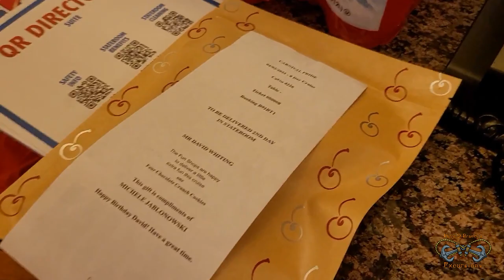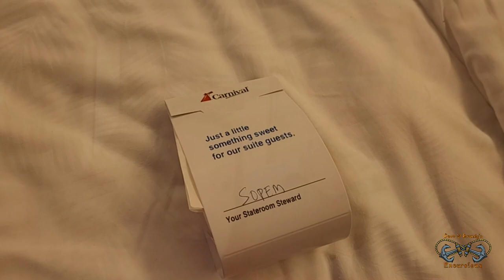Not an Ordinary Sea Day! | Carnival Pride 2022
Welcome to our Carnival Pride 2022 series!!
This sailing we sail from Tampa, Fl to Limon Costa Rica, then a partial Panama Canal transit (so cool!) and then Grand Cayman.

 We also have some fellow vloggers on this trip!!
You may recognize  @Nautical Nurse Nancy  &  @Cuse Cruisers  in this vlog and the other vlogs within the series.

For the most part this sea day was chill but we got livelier during the evening hours into the next day! You can almost say it was a pre party to Dave's birthday! 🎉

 Come along for the adventure and shenanigans!

🛳️Did you know you can book your next cruise with me?🛳️
Follow our Travel Page for the latest cruise specials!